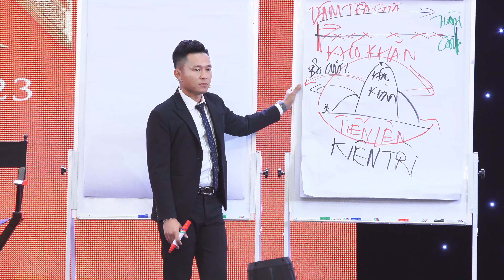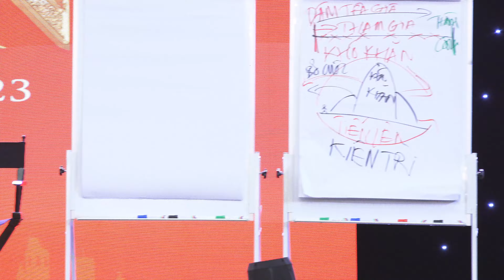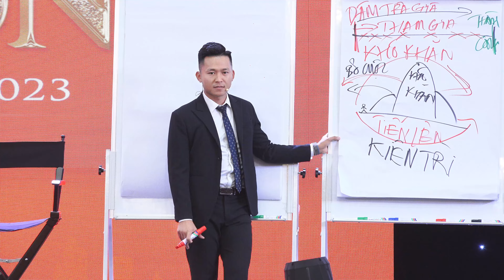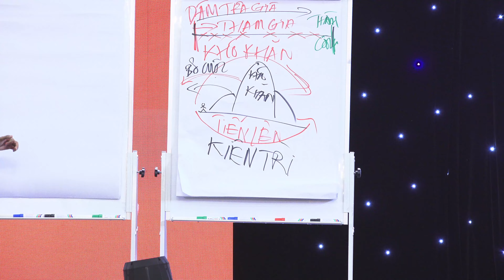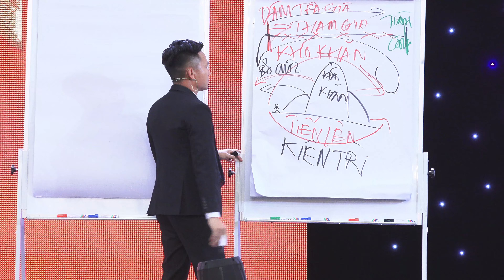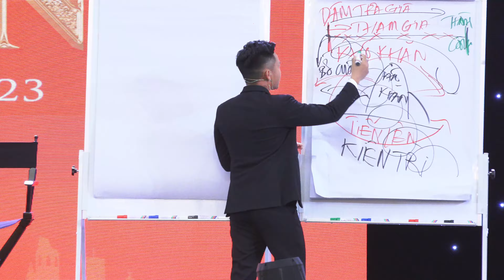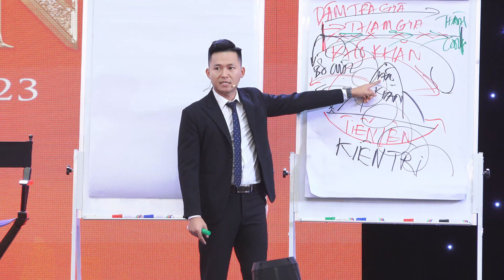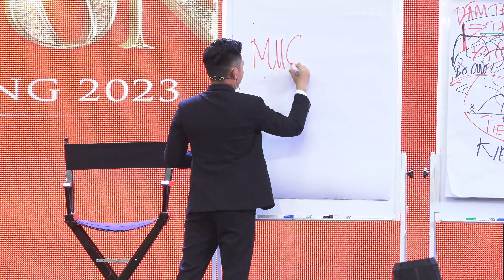Bạn muốn Thành Công? Đây là công việc đầu tiên bạn cần phải làm | Nguyễn Xuân Nam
Zalo: 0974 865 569 - Thầy Nguyễn Xuân Nam
Hotline 1: 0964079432 - Lê Sơn - Trợ Lý Thầy Nguyễn Xuân Nam
Hotline 2: 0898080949 - Trung Kiên - Trợ Lý Thầy Nguyễn Xuân Nam